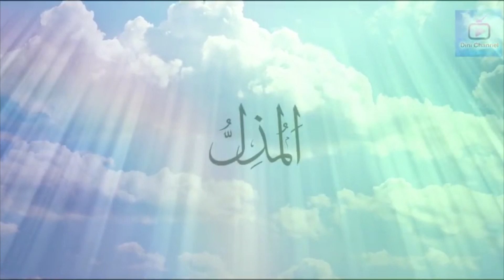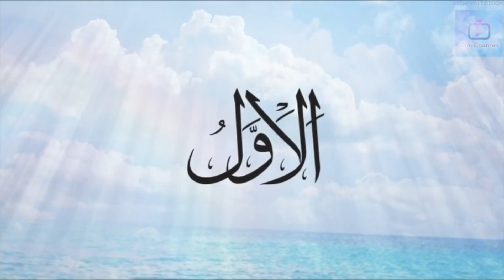04 Khidmat Khalq